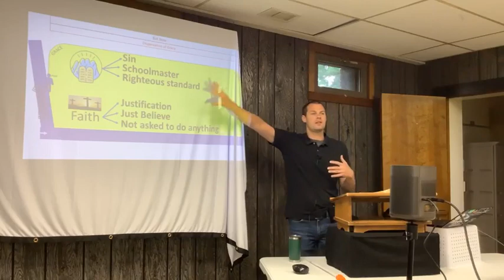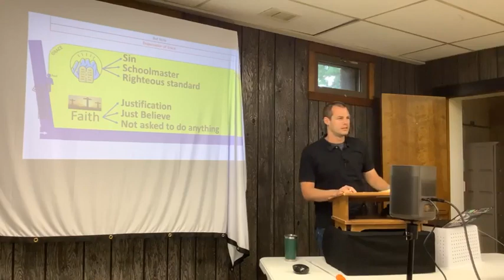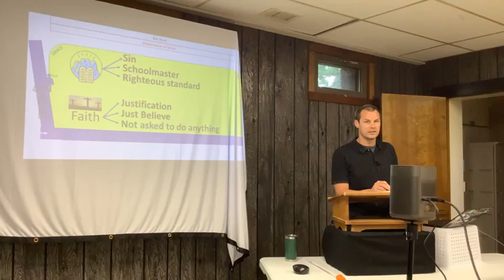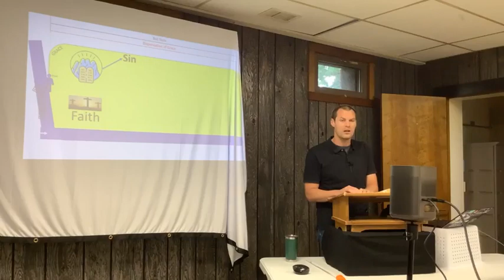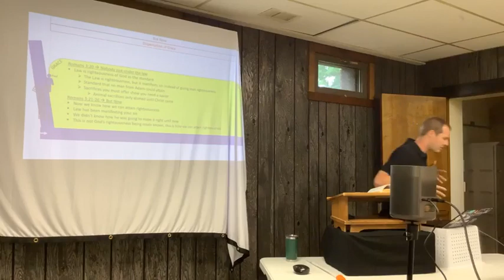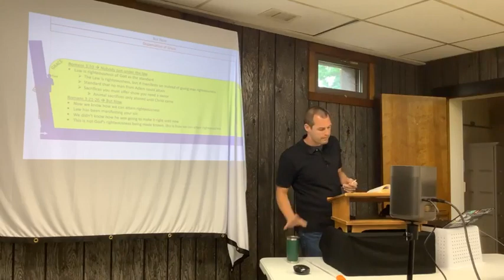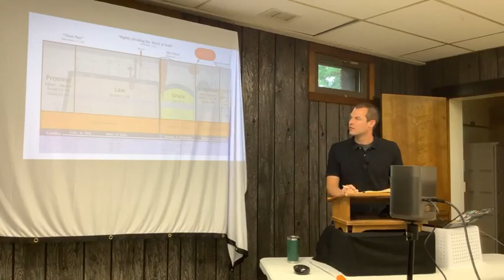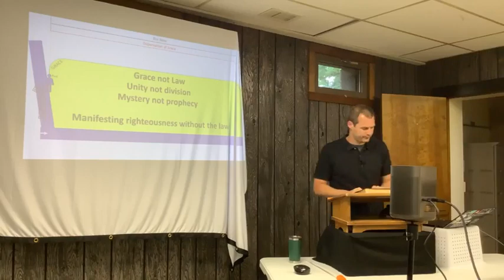Dealing With Mankind Part 4